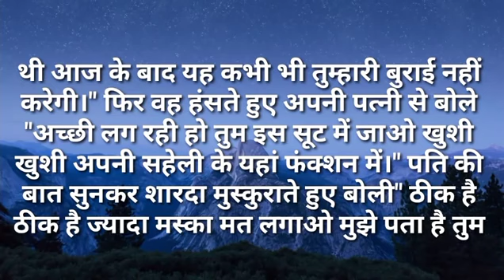छोटी बहू खाना तो बिल्कुल बेस्वाद बना है ना नमक है ना मिर्ची हैं| I Like Story Kahaniya | Moral